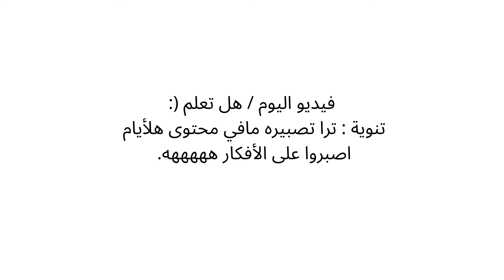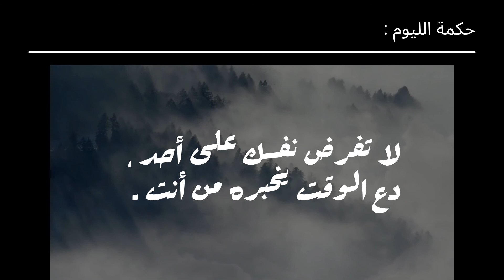هل تعلم ام لا تعلم ؟🤣.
اكثر شيء صدمني الأسد رااحت الهيبهه والله  😂💔.